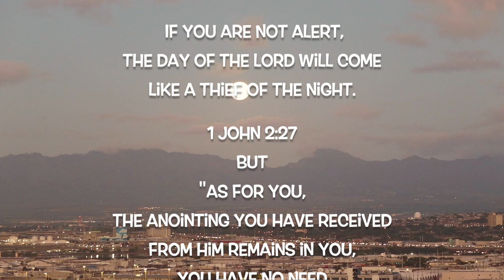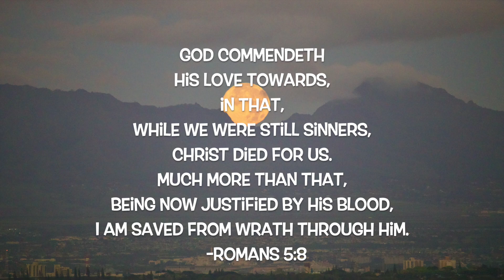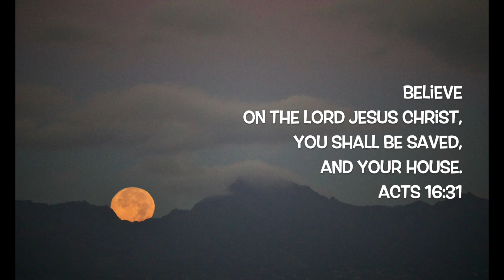Nisan1, 3:22-23 '23, On the 3rd day, I shall be perfected??? The year we meet Jesus in the air.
If you are not alert, The Day of the Lord will come like a thief of the night,
but, "As for you, the anointing you have received from Him remain in you,
you have no need for anyone to teach you; His anointing teaches you about all things."
1John 2:27
"None of the wicked will understand, but those who have insight will understand."
Daniel 12:10
Rev. 22:7,  "Blessed is the one who keeps the Words of the prophecy of this book."
"Crown of righteousness... to all those who loved, and yearned for, and welcome His appearing."
2Timothy 4:8
God commendeth His love towards, in that, while we were still sinners, Christ died for us.
...now being justified by His blood, I am saved from wrath through Him. Amen
Romans 5:8
Alert, Alarm, all the warnings given
1John 2:27
Daniel 12:10

Luke 21:24-25, "Until the times of the gentiles are fulfilled,
and there will be signs in the sun, Moon and stars."
Heavenly Activities: Tetrads 2014 & 2015,  7yrs later Tetrad appears 2021 & 2022,
Solar Eclipse on 4/30/'22, add the days from each other becomes 2598 days.
#2598 means Hanukkah, Each time Tetrad appeared on Passover and Sukkah
Haggai 2:20 "on the 24th day of the month is Hanukkah 12/18-12/26 which is Kisliv 24, 2022.
God is about to Harvest 2000 yrs of Church age saints before 7yr Tribulation.
The Day, hour we do not know, but Trumpet shall sound,
The day & time I know not but definitely we are very at the end,

Must confess,"Confession made unto Salvation"
Sinner's prayer is good, Lord's prayers is good, Romans 10:9-10 ie excellent,
to repeat the prayer over again is excellent until one's heart confirm if in doubt.
Number 5 means Blessings, God sent Heavenly activities 5 time make sure we recognize
the Blessings bestowed for us.Recognizing the time & the season.
"He will come the second time to all who are eagerly waiting for Him." Hebrew 9:28
Now we watch pay attention all the blood moons appearing in the heavens
because we're waiting for the appearing of our Lord Jesus Christ,
We will meet the Lord in the air so shall I ever be with the Lord, amen. Maranatha
Confess everyday, Jesus is made unto me Wisdom, Righteousness, Sanctification, Redemption.
Therefore I confess, I am the Righteousness of God in Christ Jesus, amen.
Honolulu Harbor,  looking out Honolulu International Airport,
Hear coast guards blowing trumpet at 6:00 everyday.
My preaching gospel is my trumpet blowing.
Blessed generation, accepted by God Almighty
to enter into the Kingdom of Heaven alive.
Psalm 19:1-2,
The Heavens declare the Glory of God; the skies proclaim the work of His hands.
Day after day they pour forth speech; night after night they display knowledge.